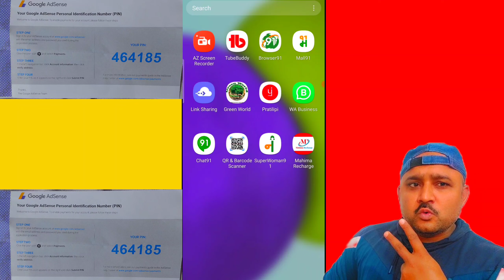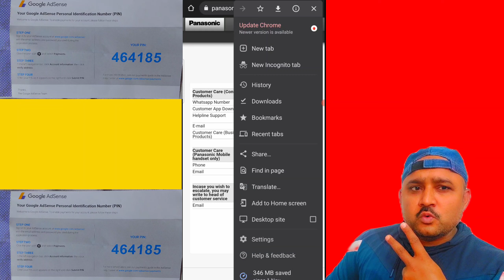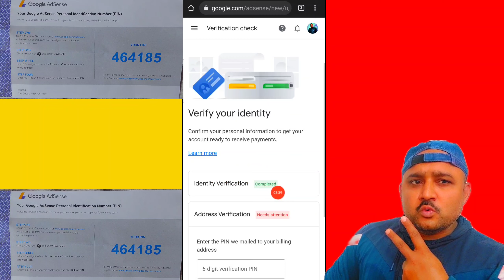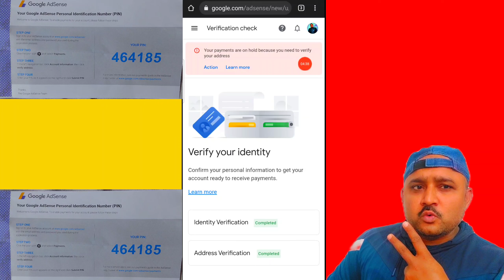Google_Pin_Verify || How To Verify Google Adsense Pin🔥|| एक Youtuber के लिए महत्वपूर्ण वीडियो 🔴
दोस्तों नमस्कार

👉दोस्तों आज की वीडियो में मैने बताया या यों कहें की मैने आपको दिखाया है की मुझे आज Google से Google Adsense Pin मिला है  उसको कैसे Verify करते हैं यही maine आज कि वीडियो में बताया है! जो की बहुत महत्वपूर्ण है!

👉👉 Tags.